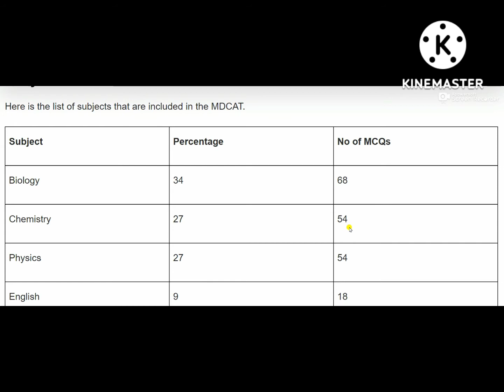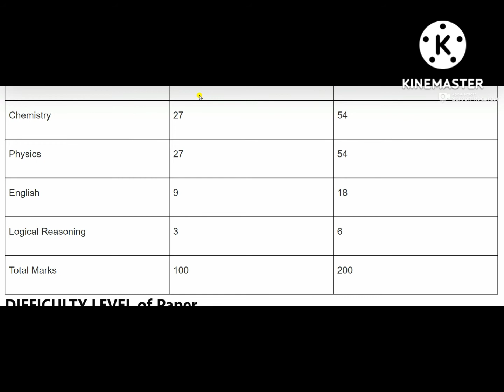PMC MDCAT 2022 Announced Test New Paper Pattern For Medical And Dental Colleges || Paper Structure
PMC Announced MDCAT Test New Paper Pattern 2022 For Medical And Dental Colleges